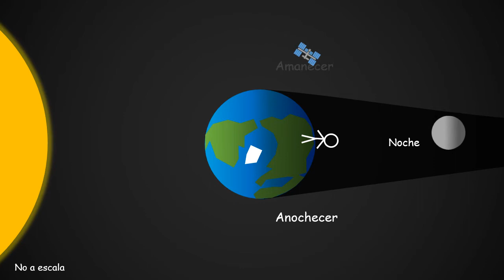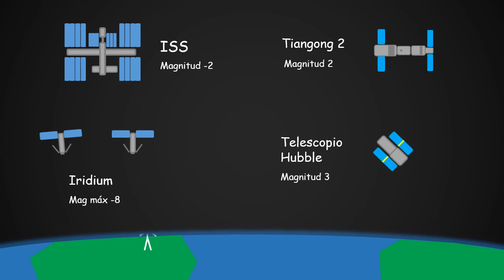Cómo ver la ISS a simple vista - Ciencia Clip 2018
Vídeo divulgativo sobre cómo avistar satélites como la ISS a simple vista para los concursos Ciencia Clip y ON Zientzia.
Creado usando Power Point y Audacity.
Lo siento por el volumen bajo :/

Si tienes cualquier duda, puedes preguntarme en los comentarios.